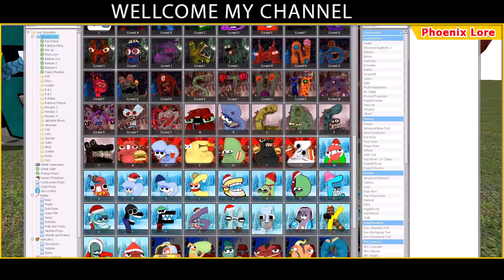DESTROY ALL VERSION 3D ALPHABET LORE (A-Z) FAMILY in BIG FUNNEL - Garry's Mod